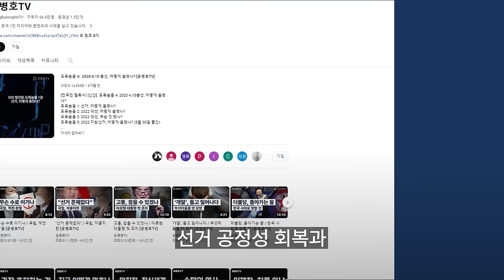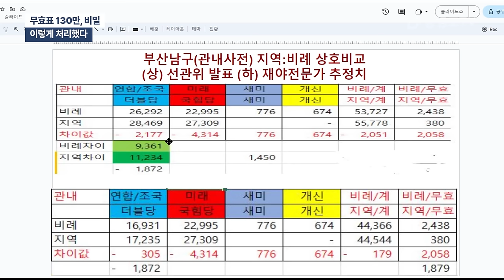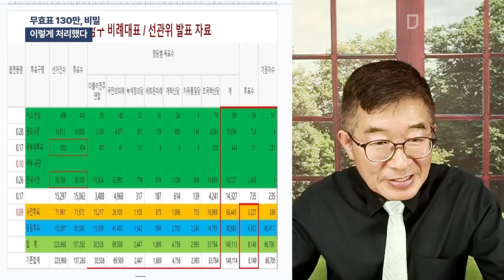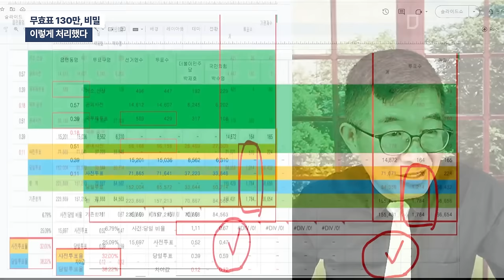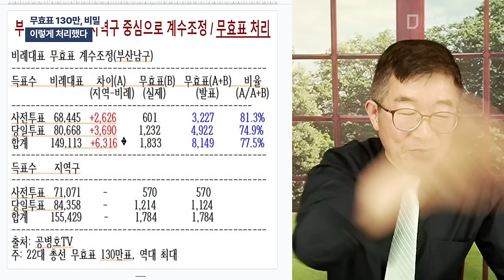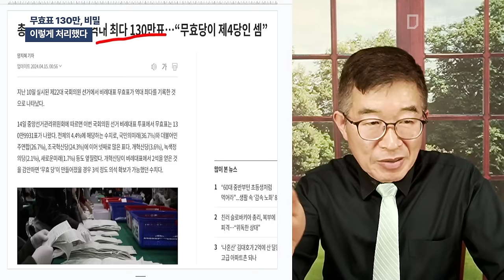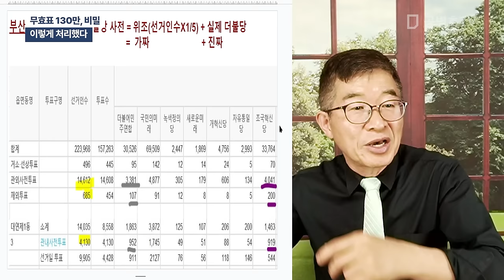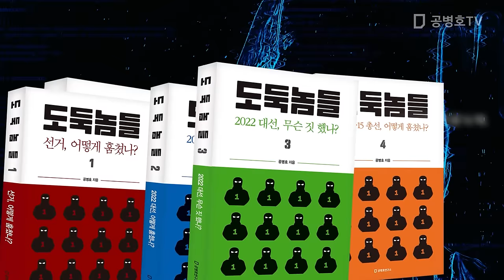무효표 130만, 비밀 / 어떻게 처리했다 [공병호TV]